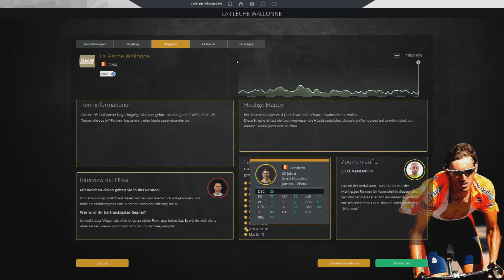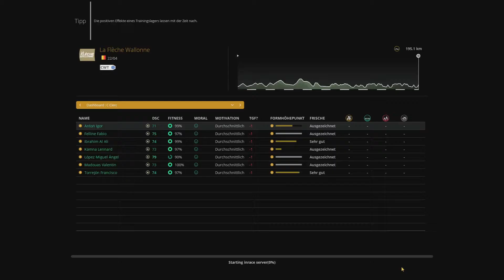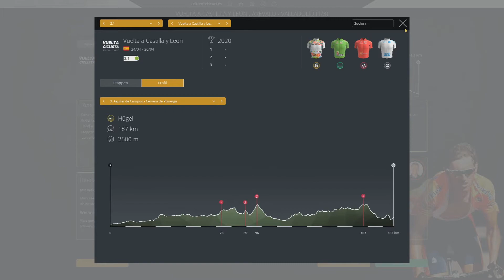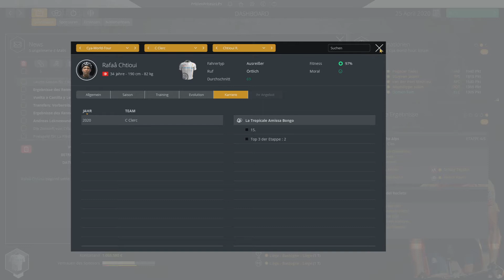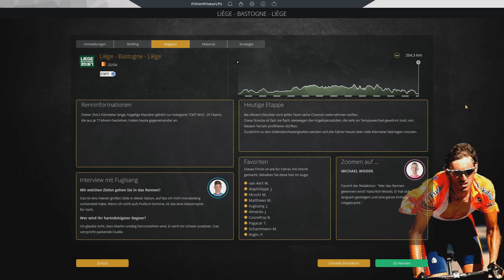Die Mur ruft! | Pro Cycling Manager 2020 #101 | La Fleche Wallonne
La Fleche Wallonne 2020

Name: Pro Cycling Manager 2020
Entwickler: Cyanide
Publisher/Herausbringer: Nacon
Veröffentlichung: 4. Juni 2020
und auf Steam: